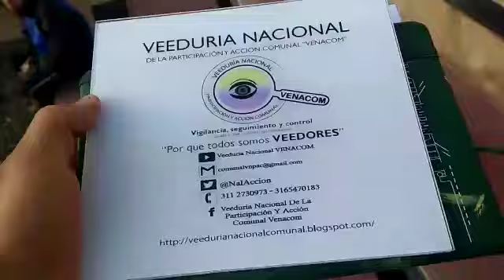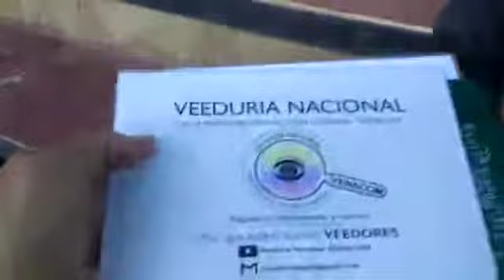SUMAPAZ - Congreso Comunal FEDEBOGOTA - Albeiro Gonzalez - RED JUVENIL COMUNAL- 13/04/2019-VENACOM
Desde la Veeduría Nacional de la Participación y Acción Comunal VENACOM participo en el Congreso Programático Distrital Comunal, liderado por la Federación Comunal de Bogotá  en esta ocasión  en cabeza del Sr. Presidente Federico Castañeda, Aurelio Silva Tesorero, integrantes de la Junta Directiva de esta organización de Tercer Nivel Comunal, Presidente ASOJUNTAS Localidad SUMAPAZ Sr. Néstor Alfredo Silva Benites y toda la colaboración de la comunidad de SUMAPAZ. El Instituto Distrital de la Participación y acción comunal IDPAC, apoyo con el transporte🚌.
Actividad que surgió en cumplimiento de lo acordado en la Asamblea General del pasado 13 de Marzo de 2019, en donde se invitó a los Delegados, miembros de las Asociaciones en general, no era solo para los delegados, podían participar los comunales  que quieran aportar al proceso de la construcción de los documentos finales.
Fecha: 13 y 14 de Abril de 2019
Lugar: San Juan - SUMAPAZ
En el marco temático del Congreso se centró en dos puntos fundamentales, a saber:
✓1. Propuesta Programática de los comunales para el nuevo gobierno de la ciudad.
✓2.El plan de  acción de la Formación Comunal, nuestra responsabilidad.
√Adicionalmente la Asociación de Juntas de Acción comunal de Sumapaz, presentó un informe de interés para la ciudad sobre el Plan de Manejo Ambiental y productivo.

"Dentro de este proceso metodológico se hacía necesario que los participantes que quieran aportar al congreso, debíamos hacer entrega de un documento previamente elaborado, con el fin de facilitar su distribución, difusión, y análisis por parte de los asistentes al congreso, con el objetivo de construir propuestas finales a partir del consenso general, un ejercicio de liderazgo colectivo con responsabilidad social".

En WIKIPEDIA, se describe a Sumapaz como la localidad número 20 del Distrito Capital de Bogotá. Se encuentra ubicada al extremo sur del casco urbano de la ciudad, siendo esta una localidad de carácter rural. Con 780 km² es la localidad más grande y la menos poblada de Bogotá, con 5.667 habitantes...

"EL páramo más grande del Mundo"
Resaltando el trabajo incansable del habitante de la Localidad de SUMPAZ, su humildad, constancia, carácter, transparencia, respeto, constancia, donde en su diario vivir abre las puertas de su corazón❤, familia, territorio, al visitante, desarrollando todas sus actividades cotidianas con el mayor compromiso por esta región, aportando su granito de arena a la ciudad de Bogotá y el país.

Dentro de las reflexiones generadas en este encuentro como Veedor Nacional de la Participación y Acción comunal - VENACOM, genero las siguientes:

Humildemente opino que la política debe entenderse desde el gremio comunal como el conjunto de acciones mancomunadas construidas con la comunidad y para la comunidad y el estado, de un determinado territorio barrial, local, distrital, departamental o nacional, en un mediano y largo plazo, las cuales son el resultado de un proceso de diferentes acciones concertadas, actividades, como mesas de trabajo, asesorías, reuniones, foros, seminarios, capacitaciones, talleres, congresos, material de insumo que permite abordar diferentes problemáticas de manera objetiva y plantear propuestas reales y visibles, con hechos en nuestras comunidades, delegando y empoderando a nuestros representantes para que sean interlocutores de nuestras necesidades y propuestas, pensando globalmente, actuando localmente, en un determinado contexto, con resultados de su gestión.
Donde el Afiliado comunal, ciudadano del común, conoce sus deberes y responsabilidades ante la sociedad, respeta las normas, la autoridad, se capacita constantemente, ayuda a construir los planes, programas, proyectos, del candidato, del mandatario de turno,  participa activamente en las decisiones que los afecta en un corto, mediano y largo plazo, con una incidencia real en sus acciones.
Con este tipo de actividades se incentiva a los afiliados comunales del país a que promuevan acciones concretas que permitan mejorar la calidad de vida de sus comunidades, abordar las diferentes problemáticas de sus organizaciones comunales, con tejido social, hoy fue el turno para la FEDERACIÓN COMUNAL DE BOGOTÁ.

¿La pregunta que se debe realizar el Afilado comunal del país es?
MI organización comunal ya realizo este ejercicio, lo está planeando, se han reunido en directiva, asamblea de afiliados, conocemos el plan de gobierno del precandidato a nivel local, distrital, departamental, país, ya nos reunimos con ellos y la comunidad del sector a la cual representamos, para abordar el mismo, la Acción comunal está en sus agendas de trabajo o solo son propuestas improvisadas y copiadas de algún plan de gobierno de algún candidato o sabio de escritorio.

¿Ya participamos del proceso de Formación comunal?
Como lo establece el Decreto 2350 de 2003; En sus Artículos 32 y 33...
Ya nos subimos al BUS de la participación y Acción Comunal…